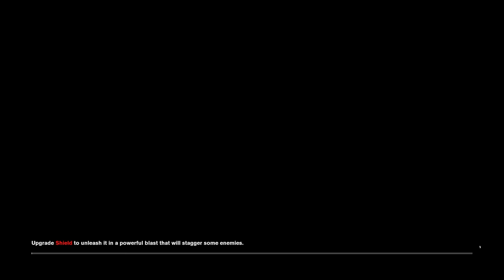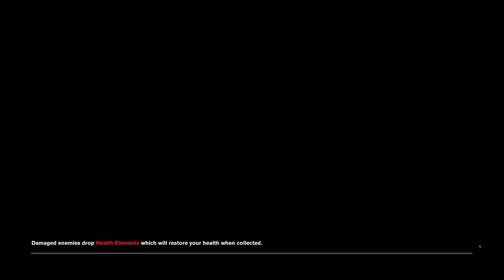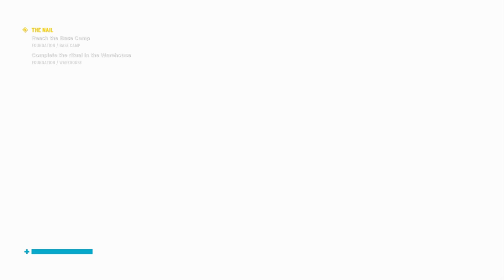Control The Foundation Gameplay Walkthrough Part 1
Control Gameplay Walkthrough Part 1 - First 2 Hours! (Let's Play Commentary)

Control Walkthrough! Walkthrough and Let's Play Playthrough of Control with Live Gameplay and Commentary in high definition. This Control walkthrough will be completed showcasing every level, mission, boss, and story ending.

Story:
Control revolves around a clandestine United States government agency known as the Federal Bureau of Control (FBC). The FBC's goal is to contain, study, and ultimately control objects and phenomena which defy scientific law. To that end, they seek out paranormal phenomena on a national scale, including "Altered Items", ordinary objects acted upon by otherworldly forces, and "Altered World Events," or AWEs. Certain Altered Items are known as Objects of Power cause AWEs, and can be used in-game to gain new abilities. The FBC contains Altered Items within the Oldest House, a featureless Brutalist skyscraper in Manhattan that acts as the agency's headquarters. The Oldest House itself is considered a "Place of Power," and is vastly larger on the inside than on the outside, breaking the laws of reality. The Oldest House is connected to alternate dimensions which are studied by the FBC. Otherworldly forces leak into the Oldest House, including the Hiss, an unidentified force which acts as Control's main antagonist. During the events of the game, the Hiss invades the Oldest House and the FBC, and Jesse Faden is tasked with regaining control of the supernatural building and restoring order to the Bureau.

Developer: Remedy Entertainment
Publisher: 505 Games
Release: August 27, 2019
Genre: Third-Person Shooter, Action-Adventure
Platforms: PlayStation 4, Xbox One, Windows PC